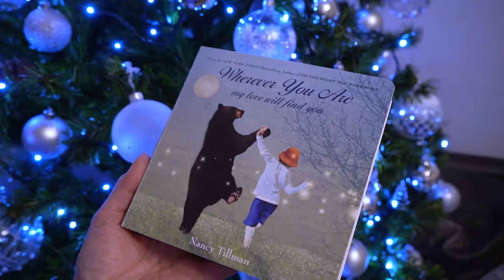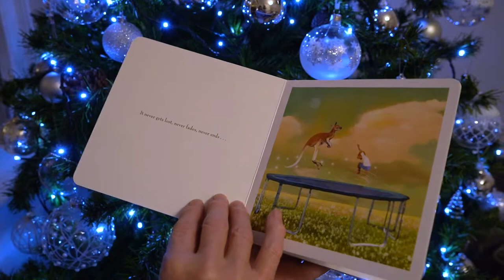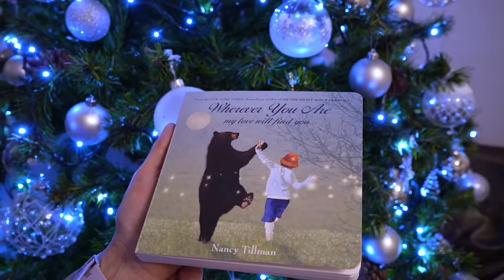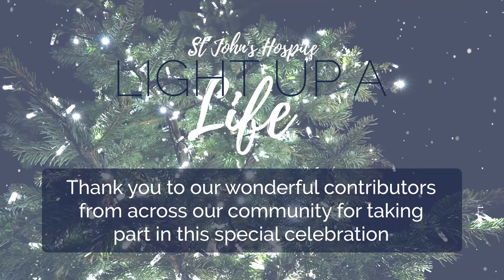Light Up A Life 2021 Online Celebration - St John's Hospice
Join us on Friday 10th Dec at 6pm for the Premiere of our Light Up A Life Online Celebration.
Readings, music and stories with a chance to pause and remember our loved ones as Christmas fast approaches.
You can make your own dedications to loved ones online too You'll be supporting St John’s Hospice - your local hospice this festive season.
Thank you to all our contributors from across the community for helping to make this online event happen.
Supported by SWS